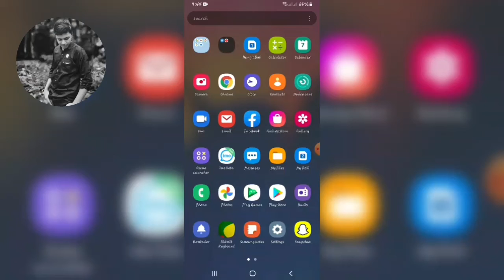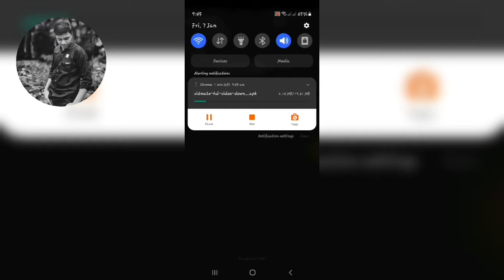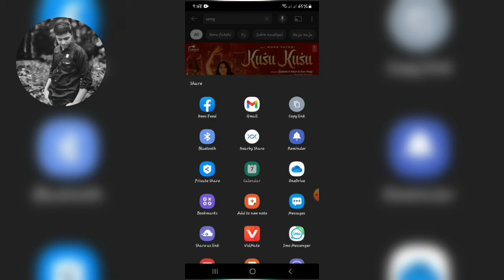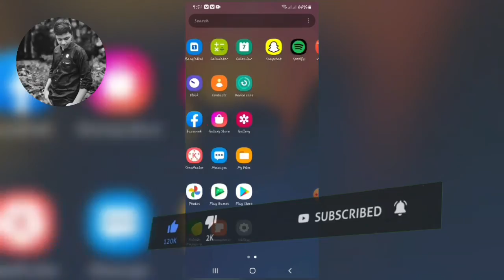How to dawnload original hd Vidmate app. bangla tutorial kivabe download korben vidmate. Maruf Ahmed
আশাকরি ভিডিওটি আপনাদের অনেক ভালো লেগেছে। এমন সকল ভিডিও পেতে সর্বদা আমাদের সাথেই থাকুন ধন্যবাদ।

Like//share //common//subtract now.💗💗💗💗💗💗💗💗👌👌👌

How to download hd orginal Vidmate app. bangla Orginal Vidmate Install.
Maruf Ahmed.
how to download vidmate app for android bangla.
vidmate unlimited video Dawnload app.
vidmate app Video Dawnload app.
vidmate app download install.